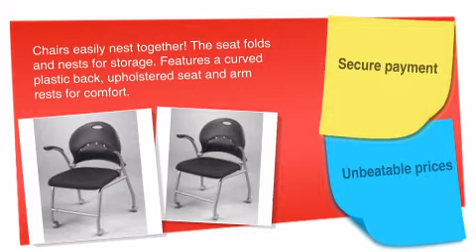Balt Nester Chair - 34426 - ofconcepts.com